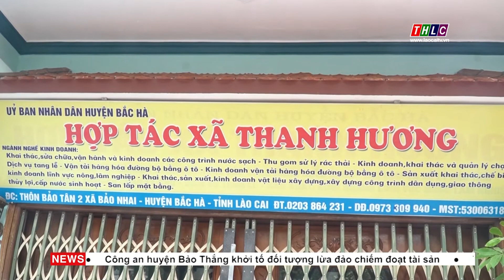Cần có cơ chế hỗ trợ để hợp tác xã môi trường phát triển| THLC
Laocaitv.vn - Được thành lập ngay sau khi xã Bảo Nhai, huyện Bắc Hà đạt chuẩn nông thôn mới năm 2015, Hợp tác xã (HTX) Môi trường Thanh Hương hiện có 7 thành viên tham gia với nhiệm vụ thu gom toàn bộ rác thải trên địa bàn xã, góp phần nâng cao tiêu chí vệ sinh môi trường. Tuy nhiên trong quá trình hoạt động, HTX Thanh hương cũng cần có những cơ chế phù hợp từ phía chính quyền địa phương để phát huy hiệu quả của mô hình này.
Đài Phát thanh - Truyền hình Lào Cai